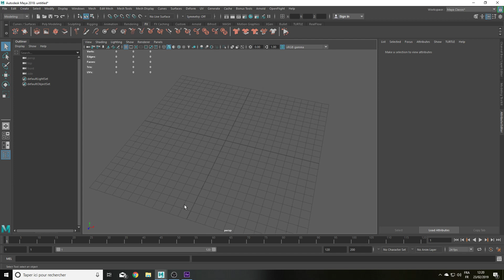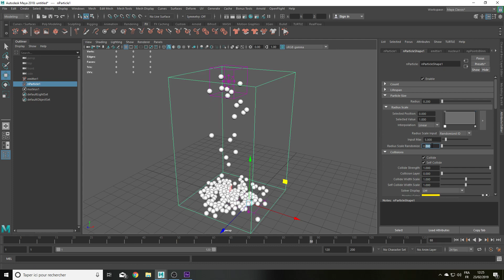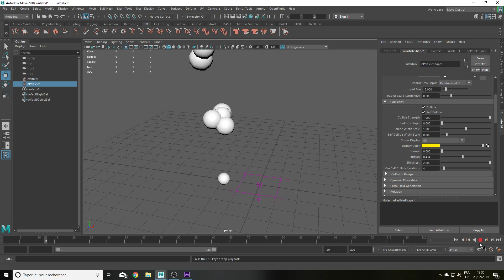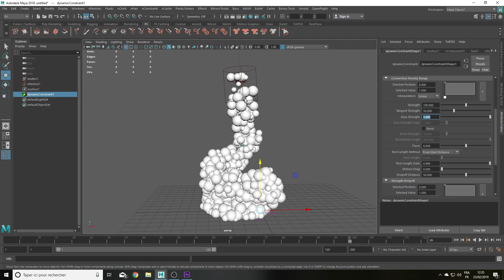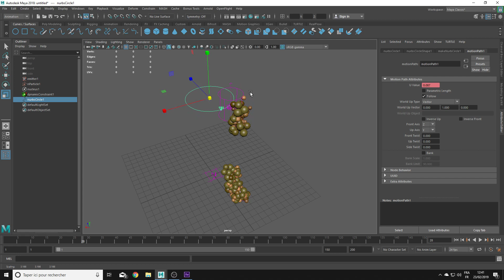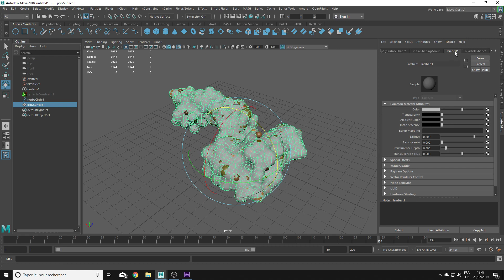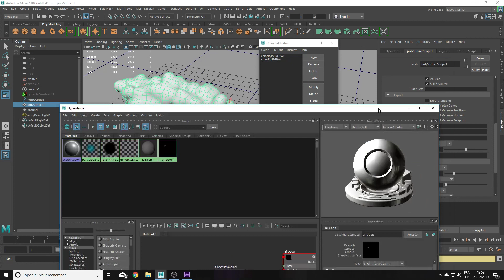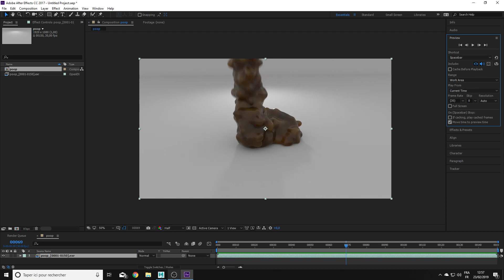Maya 2018 - Nparticles - tuto de merde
Comment faire de la merde sous Maya 2018 en utilisant les nparticles et en rendant tout ça avec Arnold.